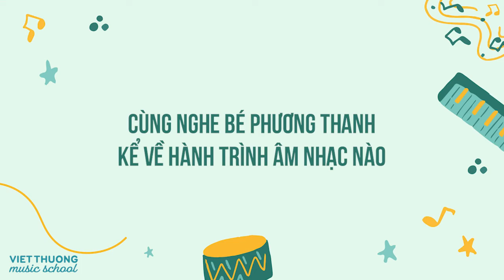Viet Thuong Music Journey - Phạm Phương Thanh (Ep 13)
Viet Thuong Music Journey Series - Hành trình âm nhạc của những tài năng nhí

"Vì sao con yêu thích âm nhạc?", "Con yêu thích âm nhạc", "Đi học nhạc là một niềm vui". Mỗi bé một tính cách, sở thích... nhưng tất cả đều có điểm chung đó là sự yêu thích ÂM NHẠC.

Hãy cùng đến với Viet Thuong Music Journey Series, nơi các bé kể về câu chuyện âm nhạc của mình!

Viet Thuong Music Journey Series được phát sóng Chủ nhật hàng tuần vào lúc 11am./

Vui lòng không re-up với mọi hình thức.